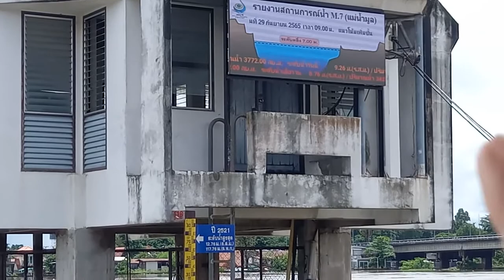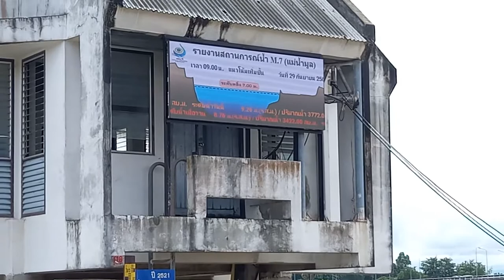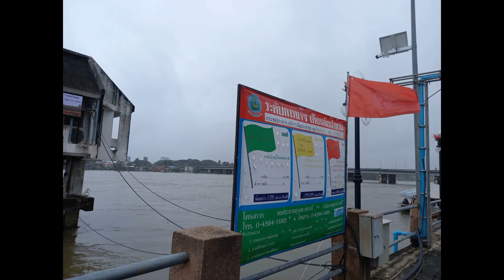อุบลถึงบันไดขั้นสุดท้ายเรียบร้อย น้ำจะข้ามตลิ่งมาตอนไหน - E-San VLOG อีสานVLOG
พายุ 'โนรู' เล่นงานอุบลฯ อ่วม น้ำท่วมถนน-ต้นไม้หักโค่น-ไฟฟ้าดับ

เช็กพื้นที่น้ำท่วม-ความเสียหาย "พายุโนรู" ถล่มอุบลฯ

อุบลฯ อ่วม พายุโนรูเล่นงาน ฝนตกหนักทั้งวันทั้งคืน ชาวบ้านหนีน้ำท่วม-นอนริมถนน

แม่น้ำมูลสูงขึ้นต่อเนื่อง ชาวอุบลนับพันอพยพหนี ผู้ว่าฯยังไม่ประกาศเขตภัยพิบัติ

น้ำท่วมอุบล 2 หนูน้อยบากบั่น แม่พาพายเรือฝ่าน้ำท่วม ไปสอบปิดภาคเรียน

“พายุโนรู” กระหน่ำอุบลฯทำน้ำมูลล้นตลิ่งเกือบ 3 เมตร เร่งอพยพชาวบ้านกว่า150ครัวเรือนหนีน้ำท่วม

"อนุพงษ์" โยกบินด่วนไปพิษณุโลกแทน อุบลฯ สภาพอากาศแย่ คอนเฟอเรนซ์ผู้ว่าฯ สั่งรับมือพายุโนรู

ไลฟ์วันนี้ น้ำท่วมอุบลฯ ยังอ่วม (29 ก.ย. 65)

"อุบลฯ" ระทม-ฝนถล่ม หลายพื้นที่ถูกน้ำท่วม "วารินฯ" อ่วมจม 2 เมตร

น้ำท่วมอุบลฯ |

ผู้สื่อข่าวสถานการณ์น้ำท่วม ในเขต อ.วารินชำราบ จ.อุบลราชธานี ขณะนี้พื้นที่หลายชุมชนยังน่าเป็นห่วง โดยเฉพาะชุมชนที่ติด ...

เปิดภาพความเสียหาย น้ำท่วม อ.เมืองวารินชำราบ จ.อุบลราชธานี หลังพายุโนรู เข้าถล่มช่วงเย็นวานนี้ (28 ก.ย.) ฝนตกน้ำท่วม ถนนทรุดตัว บางจุดน้ำสูง ...

อพยพแล้ว! อุบลฯอ่วม เจอฤทธิ์ 'โนรู' น้ำท่วมหนัก เร่งขนข้าวของหนีขึ้น

— อิทธิพลพายุ "โนรู" ถล่มอุบลฯ หลายชุมชนถูกน้ำท่วมสูงกว่า 2 เมตร กู้ภัยฯ นำเรือท้องแบน ลุยช่วยชาวบ้าน เครื่องบินลงจอดไม่ได้ "อนุพงษ์" ...

เร่งช่วยเหลืออุบลฯวิกฤตหนัก น้ำท่วมมิดหลังคา-เรือพลิกคว่ำ

ชาวบ้านริมแม่น้ำมูล​ อ.วารินชำราบ​ ระดับน้ำท่วมสูงขึ้น​ คนที่ไม่อพยพย้ายออก ยังรอคอยความช่วยเหลือเรื่องอาหาร​ น้ำดื่ม​

รูปภาพสำหรับ น้ำท่วมอุบล,

แม่น้ำ มูลอิน โฟ,

เมือง อุบล,

สถานการณ์ น้ำ,

ภัย พิบัติ,

น้ำท่วมอุบลฯ หลังฝนตก 3-4 ชม.
ระยะนี้ยังต้องระวังอันตรายจากฝนที่ตกลงมา เพราะอาจจะทำให้เกิดน้ำท่วมฉับพลันและน้ำป่าไหลหลากได้ อย่างที่ จ.อุบลราชธานี ฝนตกติดต่อกัน 3-4 ...

อุบลน้ำท่วมหนัก รถจมเกือบมิดหลังคา หนุ่มถามแบบนี้ใครรับผิดชอบ
อุบลน้ำท่วมหนัก รถจมเกือบมิดหลังคา ค่าซ่อมหลักแสนหนุ่มถามแบบนี้ใครรับผิดชอบ ?

จ.อุบลราชธานี อพยพชาวบ้านพื้นที่เสี่ยงน้ำท่วม |

น้ำท่วมอุบล 65,
เพจอุบลวันนี้,
พื้นที่ น้ำท่วมอุบล 62,
ข่าวอุบล,
ฝนตก อุบล,
น้ำท่วม คอน โด,
อุบลราชธานี,
อุบล ฝน ตกหนัก,

 น้ําท่วมอุบล,